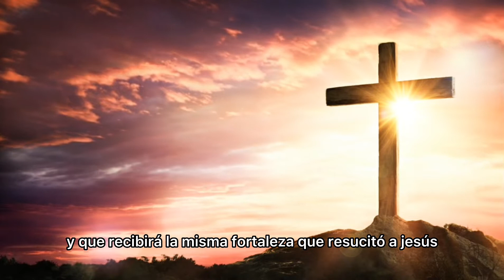✅ ¿QUÉ es un MÁRTIR? ✏️